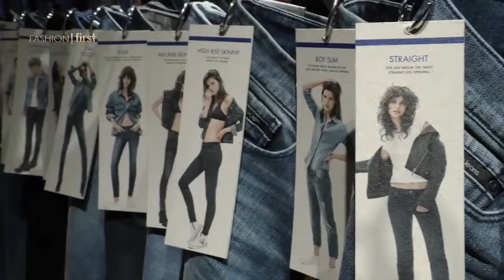CALVIN KLEIN JEANS Store Launch Hong Kong | Invitation Only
Fashion One available on nowTV channel 532 and TVB Network Vision channel 41!

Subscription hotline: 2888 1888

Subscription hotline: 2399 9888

"Fashion First" "Fashion Entertainment" "Fashion Model" "Runway" "Beauty" "Music" "Designers" "Fashion Designers" "Style" "Collection" "Fashion Show"